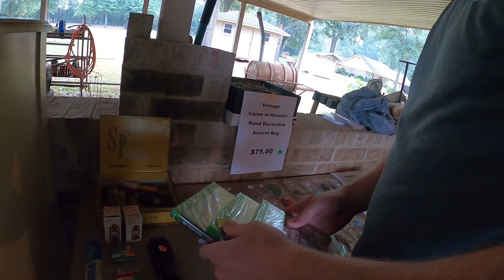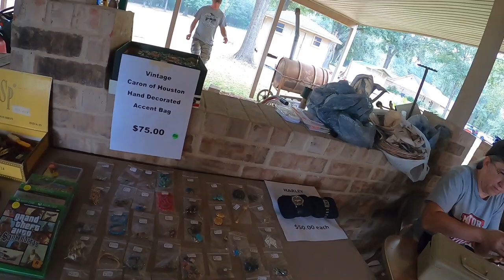Garage Sale in the Middle of Nowhere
Garage sales, thrift stores, flea markets!
Like any of the items we bought?
Check them out on our Mercari stores

Ebay store: